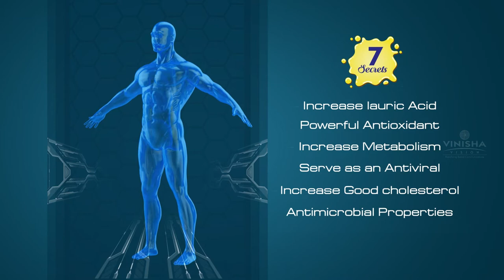Vinisha Vision Ads | VVD 7 Secrets Commercial | 3 Coconut Oil Varieties | Chef Damu | 40 Sec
Our latest TVC for our client VVD Featuring:
VVD Gold Pure Coconut Oil,
VVD Ente Keralam Coconut Oil,
VVD Lite Pure Coconut Oil,

First of all, a sincere thanks to my client for trusting and giving me an opportunity. Heartfelt thanks to my creative team for their hard work and last but not least thanks to my almighty without whom this would not have been possible.

Once again thanks to all my Family, Friends, and well-wishers for supporting me on making this a success!!

Client: VVD

Product: VVD Gold 7 Secrets Coconut Oil, VVD Ente Keralam Coconut Oil, VVD Lite Pure Coconut Oil

Production House: Media Workshop

Creative Agency: Vinisha Vision Ad Agency

DOP: Dinesh Kumar

Music Director: Kannan

Art Director: Samy

Line Producer: Sekar

Food Stylist: Vasantha

Costumes: Loganathan

Makeup: Theja & Team

Post Production: RGB

Offline Editor: Manohar

Online Editor: Sumith Sunny

Computer Graphics: Sathish

Sound: Surang Studio

Sound Engineer: Senthil Kumar

Star Cast: Chef Damu sir, Aishwarya Daggubathi, Priya Venkat, Pooja

Voice: Chef Damu sir

Asst.Directors: Kandeepan, Gowri Shankar, Avinash

Stills: Prajin, Arul

Vinisha Vision crew: Ashok Kumar, Kavitha, Rohan, Rohit, Devi, Dinesh